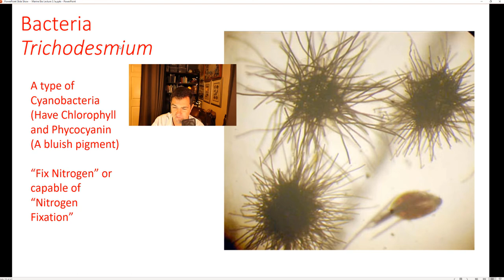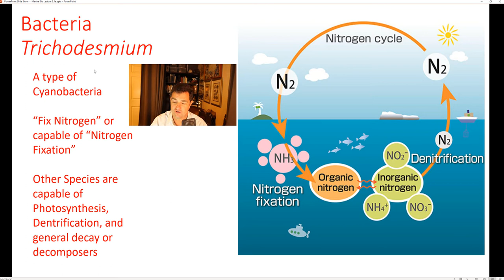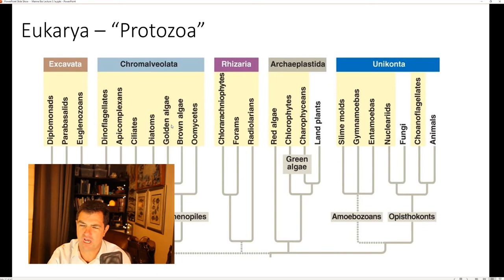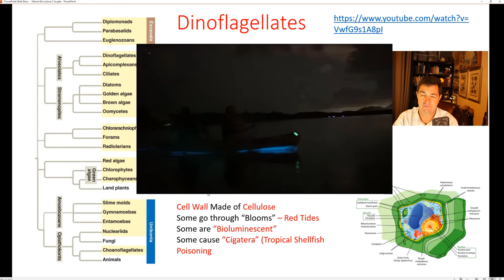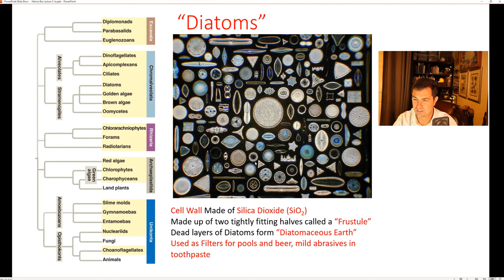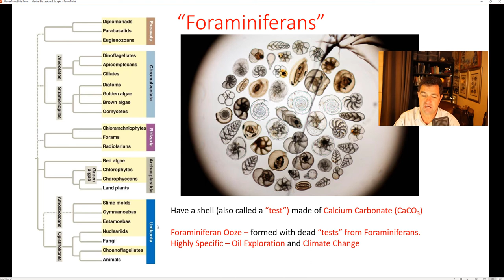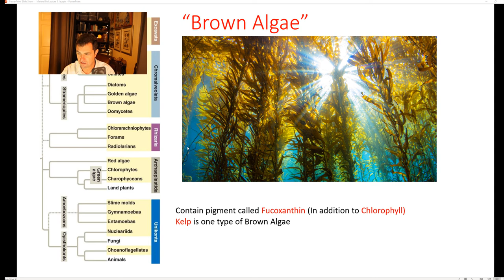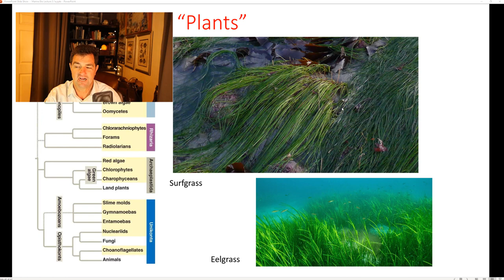lecture 3.1b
Second part of Marine Producers - Bacteria and Eukarya